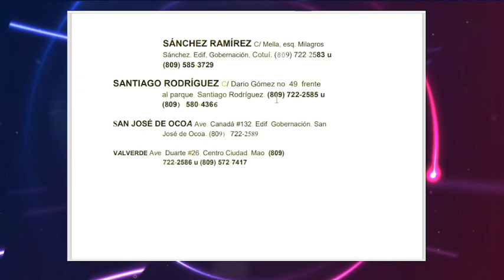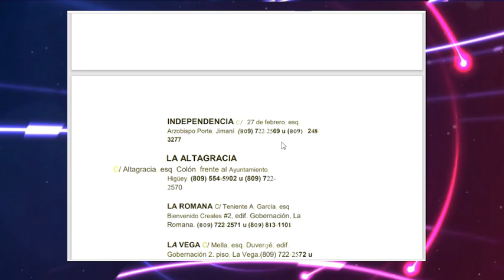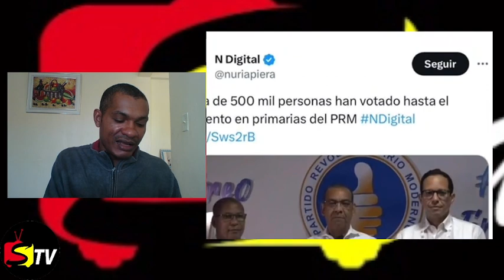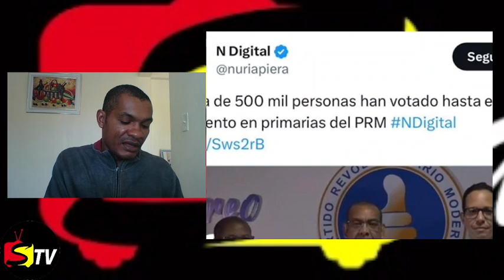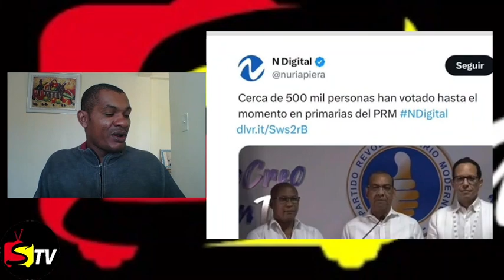IMPORTANTE – TODAS LAS OFICINAS DEL PROGRAMA